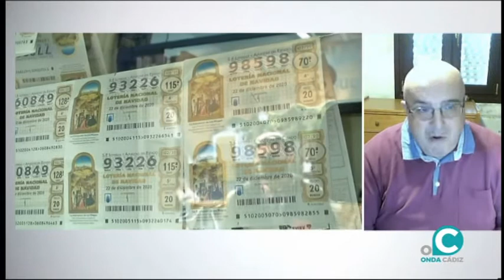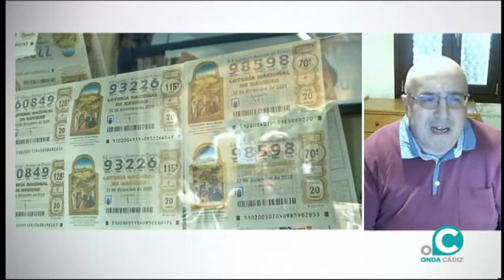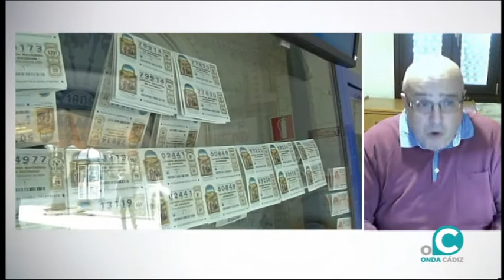CÁDIZ AL DÍA 22 12 20